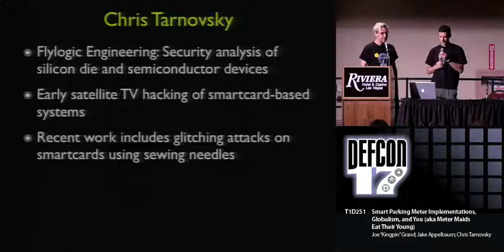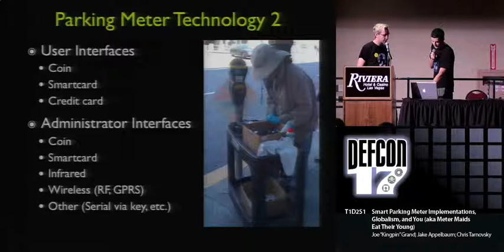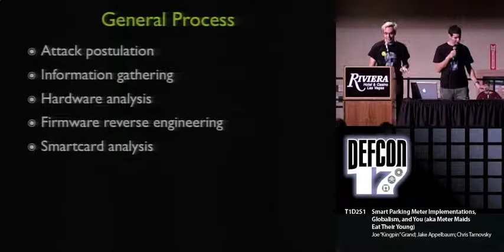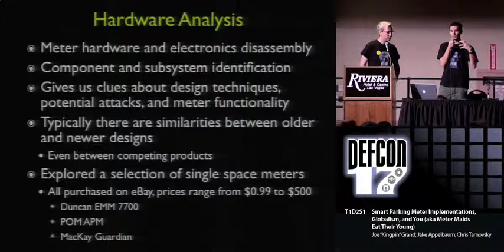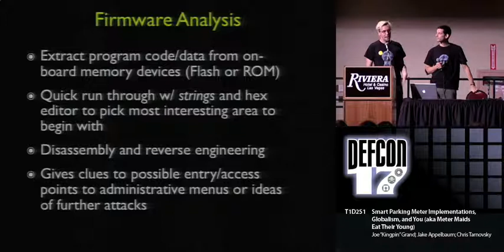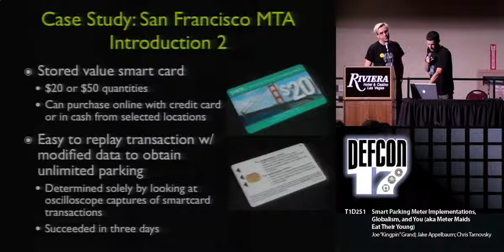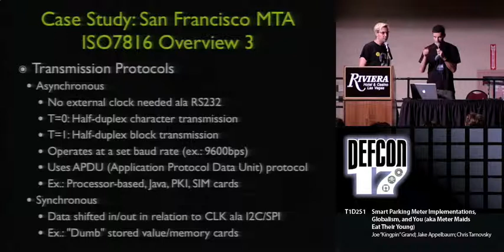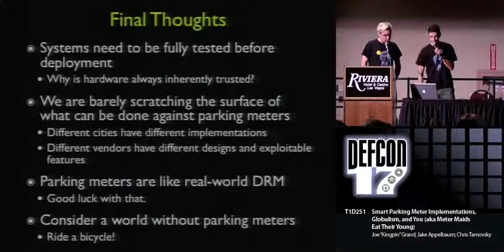Smart Parking Meter Implementations, Globalism, And You (Defcon 17)